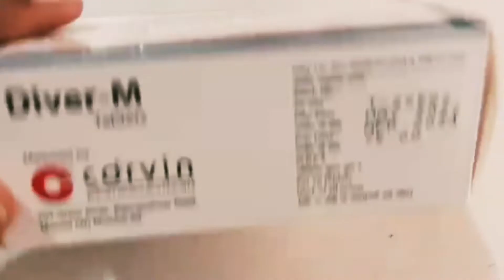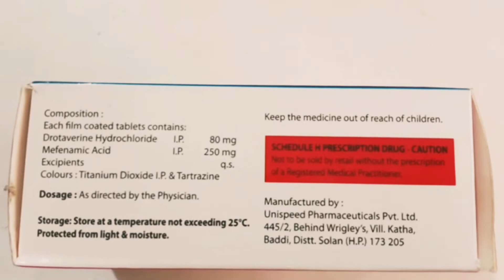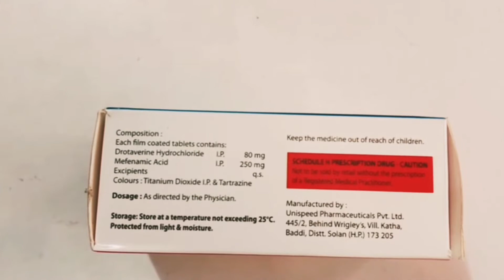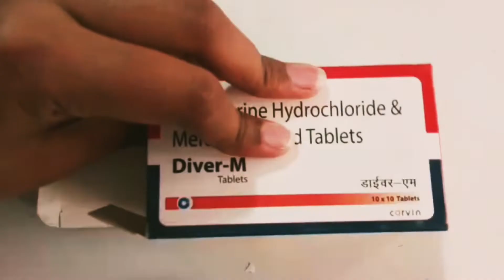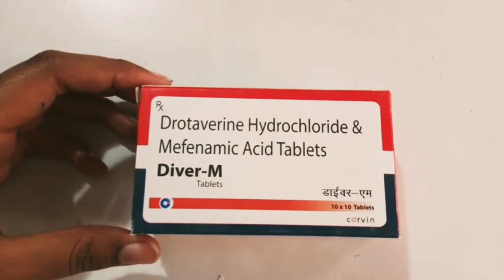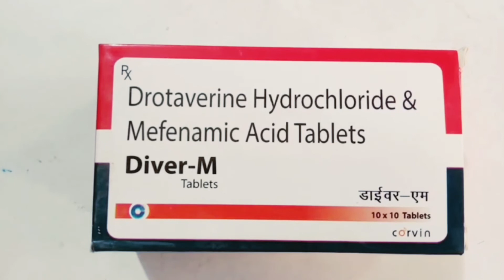Diver M 80mg/250mg | best medicine for periods pain | मासिक - धर्म में दर्द और पेट में दर्द निवारक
डाइवर टैबलेट के लाभ
Diver 80 Tablet uses in hindi
Diver M Tablet Uses in Hindi
lower abdomen pain